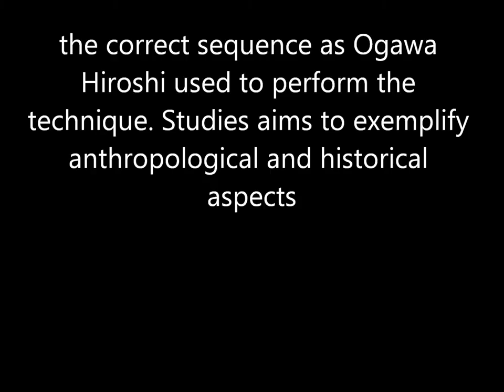Ogawa Ryu Aikijujutsu Ippon Me - Tennessee - USA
Adam Price - Tennessee Daihyousha